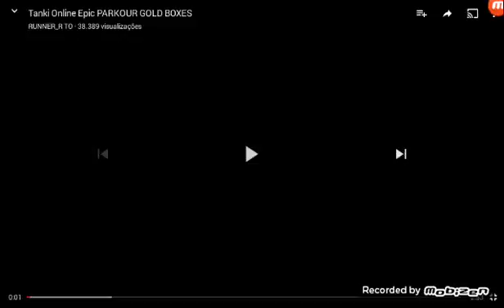Tanke online epc parku Gold boxes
Deixe seu Lake ai galera se escreve no canal